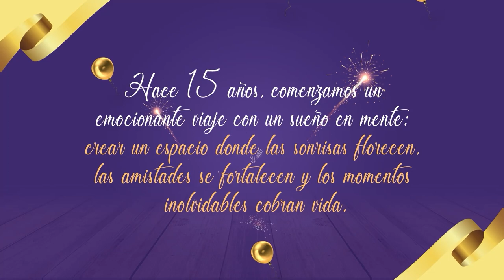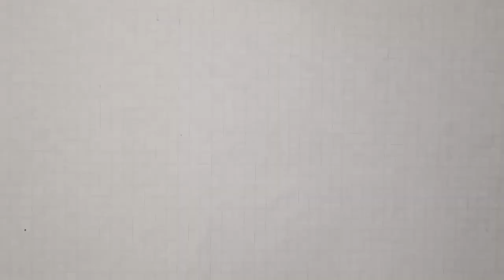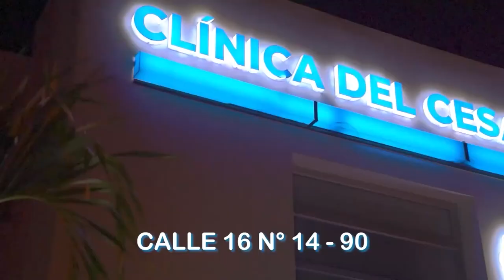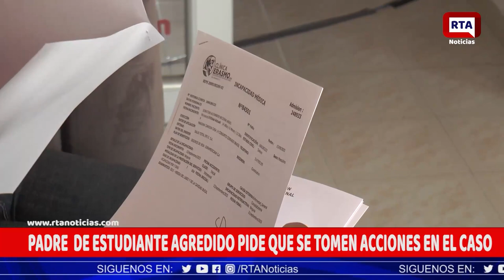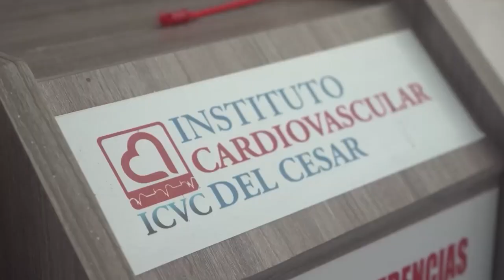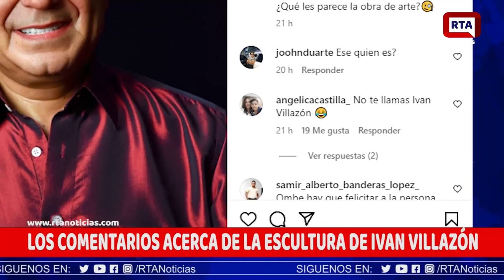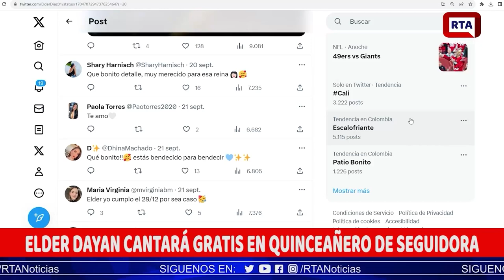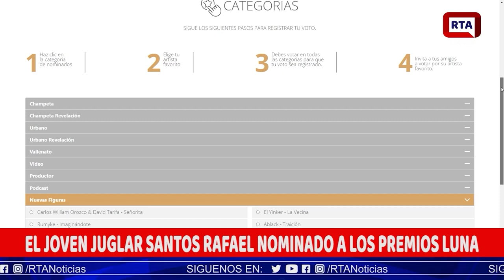RTA NOTICIAS 22 DE SEPTIEMBRE DE 2023